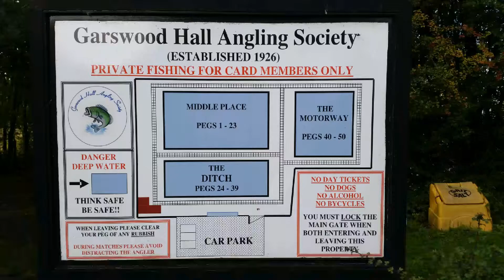Garswood Hall - Middle Lodges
Garswood Hall Angling Society